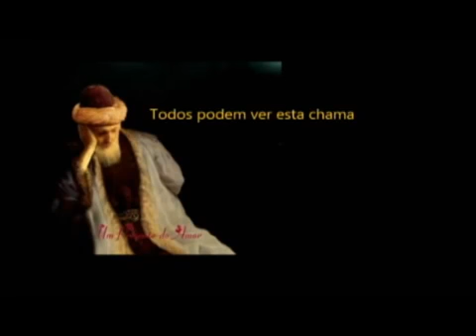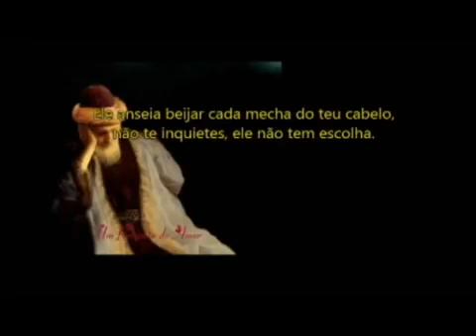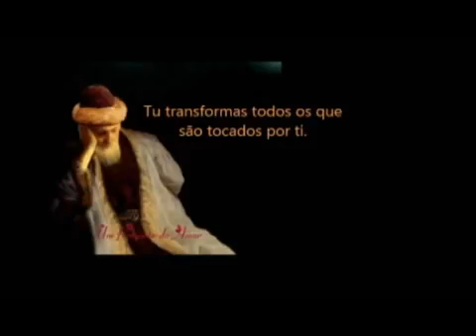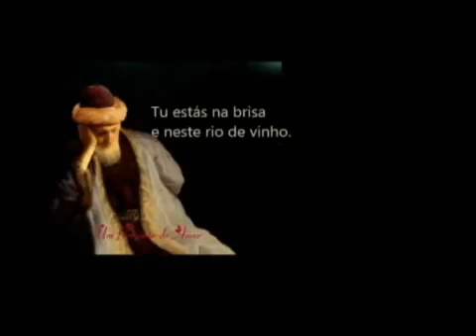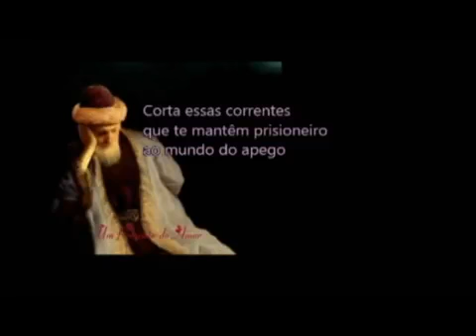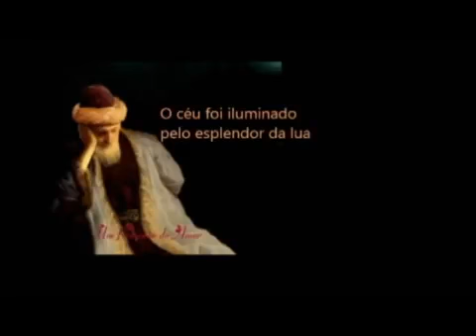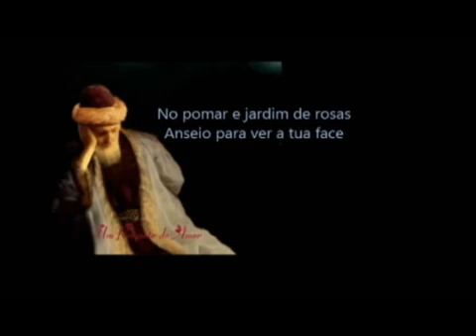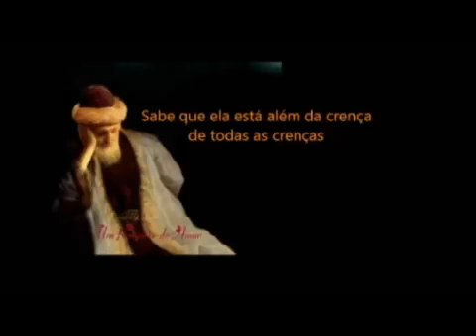Amor Presente Amor Pré Sente